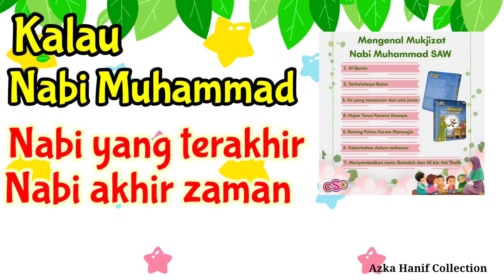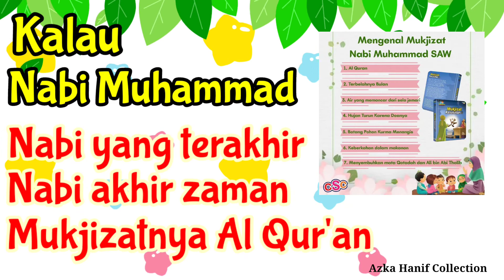Lagu mukjizat para nabi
Semoga dengan video ini dapat bermanfaat dan kalian terhibur.

Dukung selalu channel ini agar semakin baik.